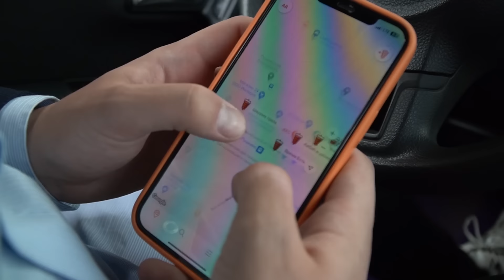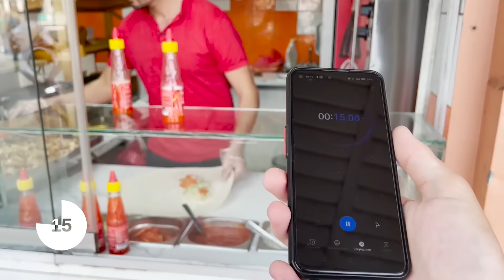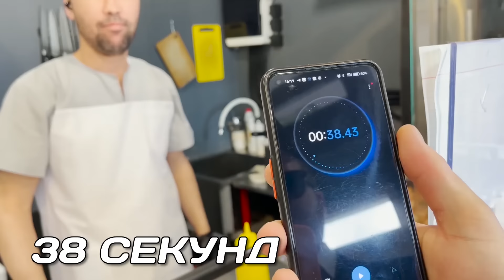ШАВЕРМА ЗА 30 СЕКУНД! ЗАРУБА ШАУРМИСТОВ